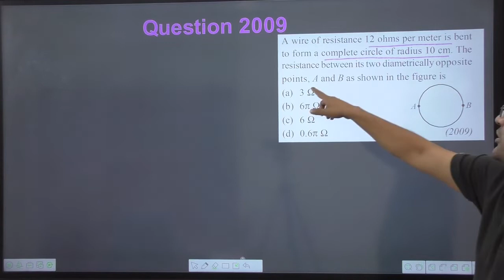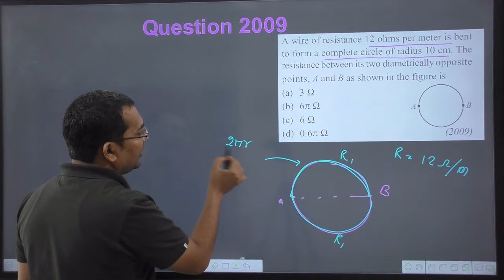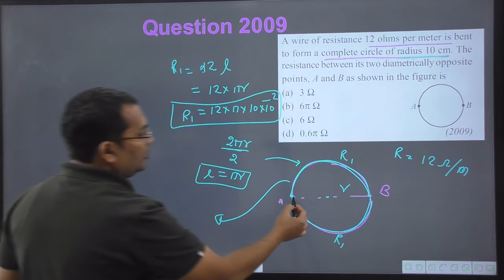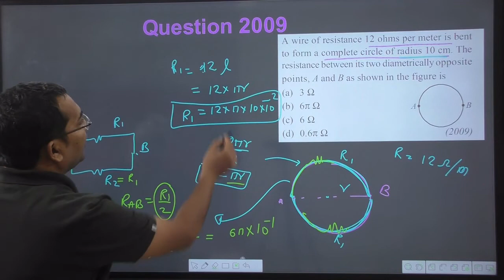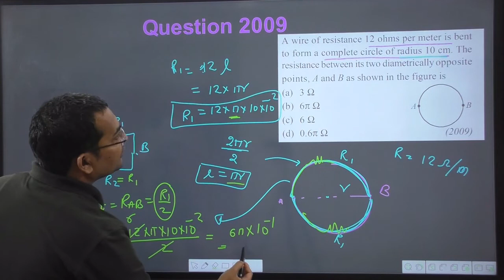A wire of resistance 12 ohms per meter is bent to form a complete circle of radius 10 cm. The